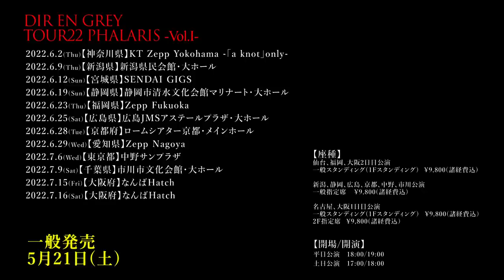DIR EN GREY –TOUR22 PHALARIS –Vol.I– Trailer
TOUR22 PHALARIS –Vol.I –
「ENG below」

2022/6/2(木)【神奈川県】KT Zepp Yokohama –｢a knot｣only–★
2022/6/9(木)【新潟県】新潟県民会館・大ホール
2022/6/12(日)【宮城県】SENDAI GIGS ★
2022/6/19(日)【静岡県】静岡市清水文化会館マリナート・大ホール
2022/6/23(木)【福岡県】Zepp Fukuoka ★
2022/6/25(土)【広島県】広島JMSアステールプラザ・大ホール
2022/6/28(火)【京都府】ロームシアター京都・メインホール
2022/6/29(水)【愛知県】Zepp Nagoya ★
2022/7/6(水)【東京都】中野サンプラザ
2022/7/9(土)【千葉県】市川市文化会館・大ホール
2022/7/15(金)【大阪府】なんばHatch ★
2022/7/16(土)【大阪府】なんばHatch ★

★1Fスタンディング公演

[開場/開演]
平日公演　18:00/19:00
土日公演　17:00/18:00

‹対象席種›
・一般スタンディング／一般指定席
※6/2(木)KT Zepp Yokohama公演を除く

DIR EN GREY TOUR22
PHALARIS –Vol.I–

2022/6/2(Thu.) 【KANAGAWA】KT Zepp Yokohama ‐｢a knot｣only‐ ★
2022/6/9(Thu.) 【NIIGATA】Niigata Prefectural Civic Center – Large Hall Stage
2022/6/12(Sun.) 【MIYAGI】SENDAI GIGS ★
2022/6/19(Sun.) 【SHIZUOKA】SHIZUOKA CITY SHIMIZU CULTURAL HALL MARINART – Large Hall Stage
2022/6/23(Thu.) 【FUKUOKA】Zepp Fukuoka ★
2022/6/25(Sat.) 【HIROSHIMA】HIROSHIMA JMS ASTER PLAZA – Large Hall
2022/6/28(Tue.) 【KYOTO】ROHM Theatre Kyoto – Main Hall
2022/6/29(Wed.) 【AICHI】Zepp Nagoya ★
2022/7/6(Wed.) 【TOKYO】NAKANO SUNPLAZA
2022/7/9(Sat.) 【CHIBA】ICHIKAWA CITY CULTURAL HALL – Large Hall
2022/7/15(Fri.) 【OSAKA】Namba Hatch
2022/7/16(Sat.) 【OSAKA】Namba Hatch

★1F Standing only lives

 [Open/Start]
Weekday live　18:00/19:00
Weekend live　17:00/18:00

General sale tickets available now!!
 ‹Available ticket type›
・General ticket/Reserved seat ticket
※6/2(Tue.) ‹Playguide›Except KT Zepp Yokohama